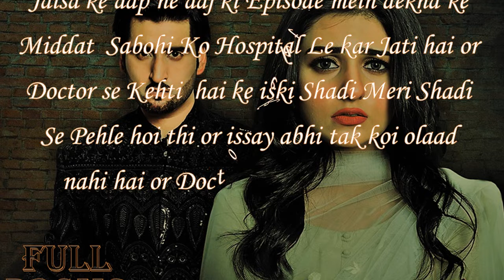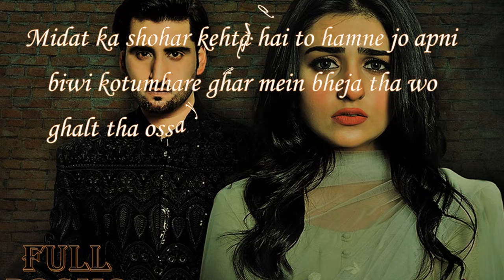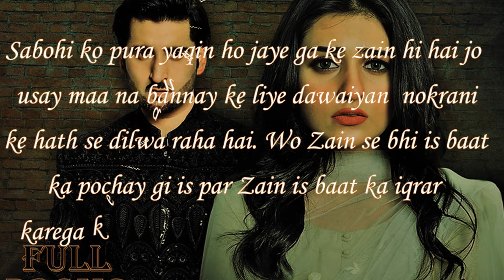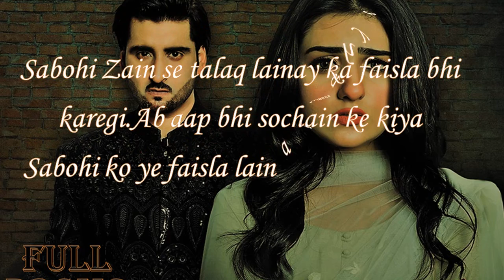Band Khirdiyan - Episode 21 - Full Promo - Hum Tv Drama